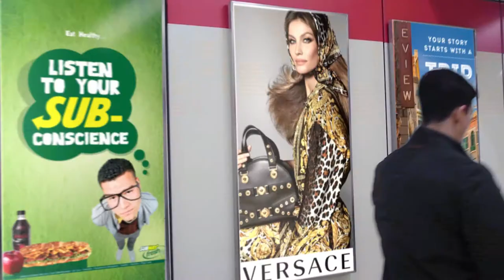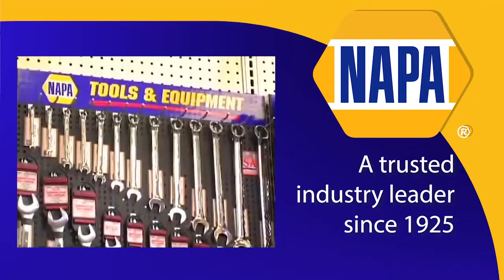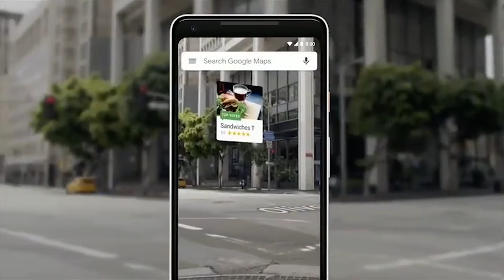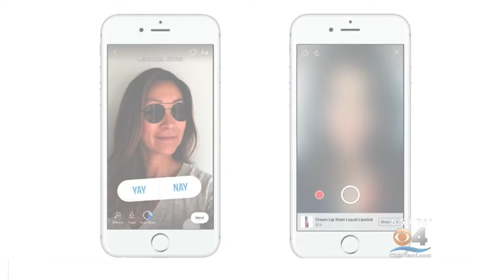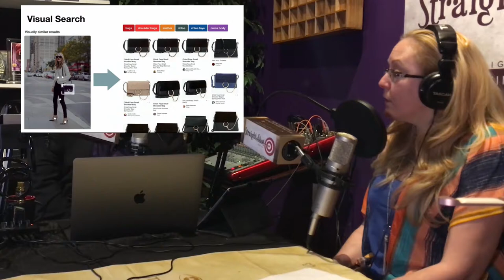Straight Shot #10: Is Video Really Important In Marketing Your Business?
Join us today as we discuss the importance of video in business communication/marketing.

SHOW NOTES:

- Is Video Really Important and Why?
- Video is utilized in more places than ever before
- Cost and Availability has changed
- DIY Video for your business
- Limitations in video
- Trends in video that we could be looking for in the future